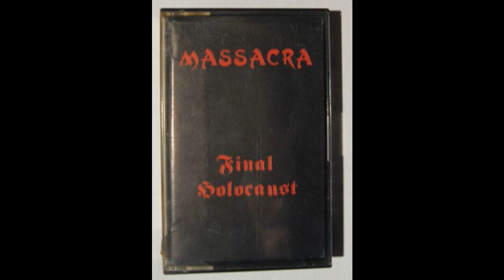Massacra (France) - Final Holocaust (Demo) 1988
1.  Intro
2.  Apocalyptic Warriors
3.  The Final Holocaust
4.  Dream of Violence
5.  Troop of Death
6.  Outro